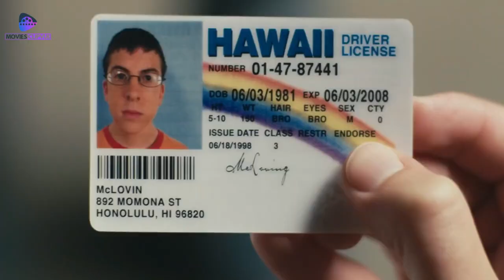Top 07 The Best Hollywood Comedy Movies You Need to See!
If you're in the mood for a good laugh, look no further than these seven Hollywood comedy movies. In this video, we'll take you on a journey through some of the funniest films ever made, from classics like "Airplane!" to modern hits like "Bridesmaids."

Our list includes movies that will have you laughing out loud from start to finish, with unforgettable characters and hilarious situations that will keep you entertained for hours. Whether you're looking for a romantic comedy or a raunchy buddy flick, there's something here for everyone.

So sit back, relax, and get ready to laugh with our list of the seven best Hollywood comedy movies you need to see.

1.Bridesmaids (2011) - This comedy film follows a group of bridesmaids as they navigate the ups and downs of a wedding weekend.
2.The Hangover (2009) - This film is about a group of friends who travel to Las Vegas for a bachelor party and wake up the next morning with no memory of the previous night's events.
3.Superbad (2007) - This coming-of-age comedy follows two high school friends who embark on a wild night of partying before graduation.
4. This Is the End (2013) - This film is about a group of celebrities who are faced with the end of the world and must band together to survive.
5. 21 Jump Street (2012) - This action comedy follows two undercover cops who go back to high school to bust a drug ring.
6.Tropic Thunder (2008) - This film is about a group of actors who are filming a war movie in Southeast Asia when they become embroiled in a real-life conflict.
7. The Grand Budapest Hotel (2014) - This comedy film is about the adventures of Gustave H, a legendary concierge at a famous European hotel, and Zero Moustafa, the lobby boy who becomes his most trusted friend.